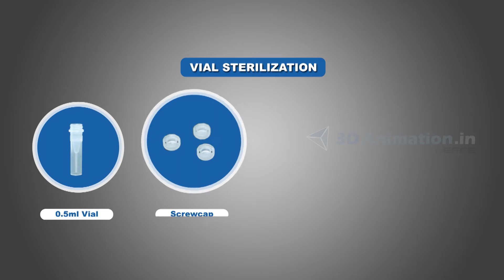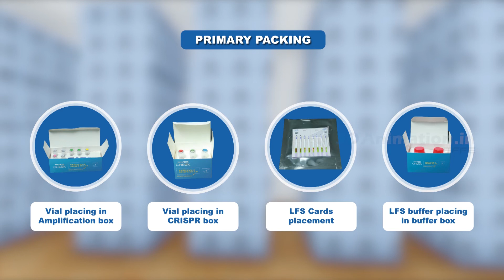COVID Vaccine Manufacturing Unit | Medical Animation Company |Architectural Visualization Services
Our video on architectural visualization shows the COVID vaccine manufacturing units and their attributes with powerful rendered images. It eases the communication process with a deep understanding of the units to train the medical professionals efficiently.

MARKETING PARTNER

Marketing Tags

Animation Tags